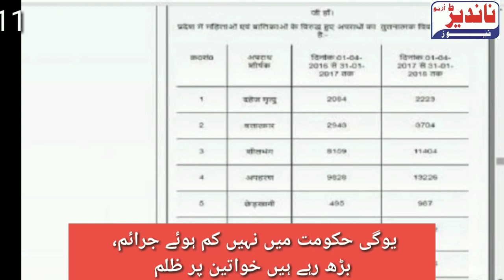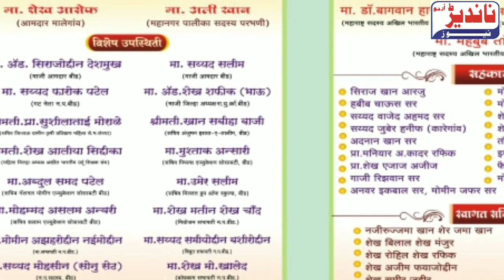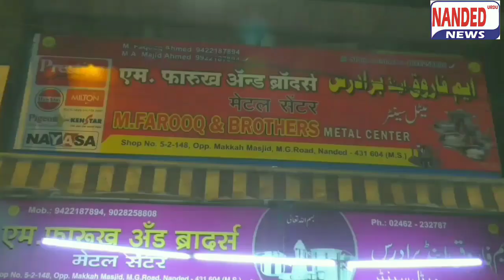NANDED URDU NEWS 11 APRIL 2018 TOP 10. BEED NEWS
Aqueel Mirza 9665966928 imran Khan 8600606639